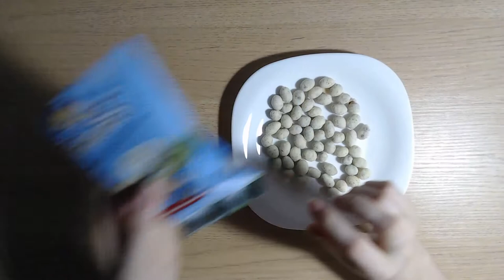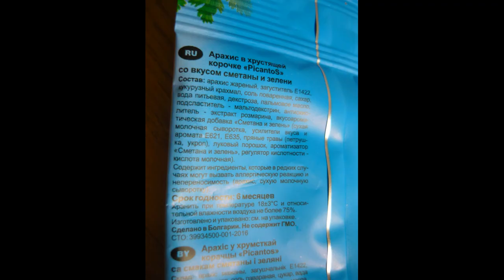ВИДЕО ОБЗОР ПРОДУКТОВ Fix Price Picantos арахис в хрустящей корочки со вкусом сметаны и зелени